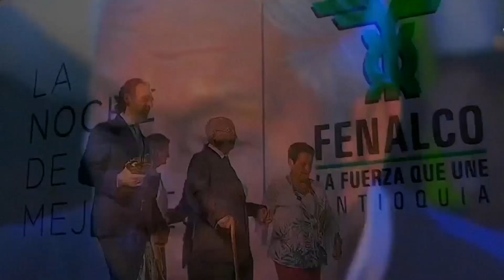Galardón Fenalco Gratitud Perenne para José María Acevedo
Fenalco distinguió con el galardón Gratitud Perenne en la Noche de los Mejores a Don José María Acevedo, en su centenario de vida y más de 70 años de haber creado Industrias Haceb en un modesto local con un trabajador y hoy vendiendo un billón de pesos anual.